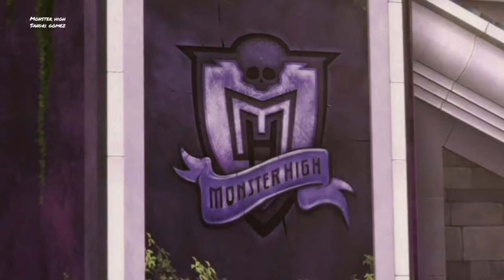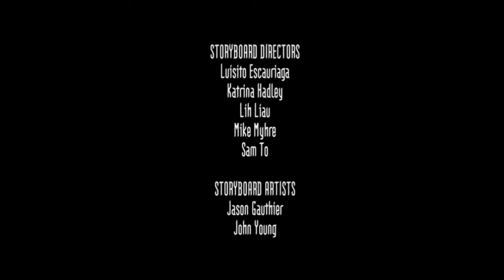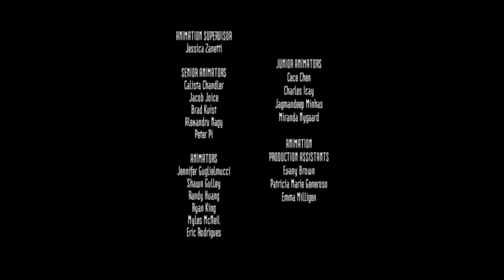Monster High Viernes De Patinaje Terrorífico Pelicula Latino Español Latino Parte Final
No resubir video